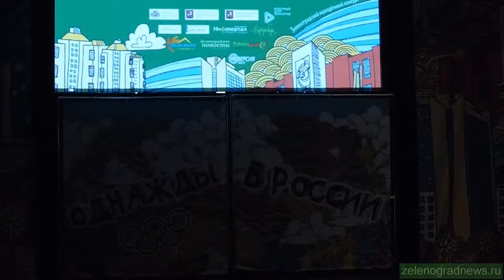Команда "Ясный день". Приветствие первого полуфинала молодежной лиги Зеленоградского КВН - 2014